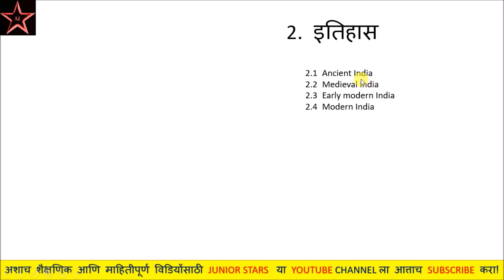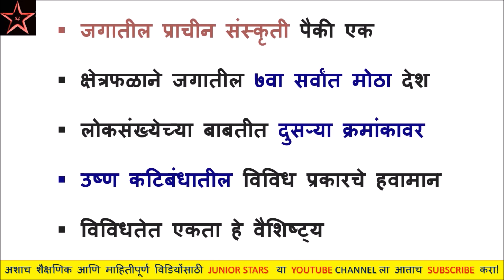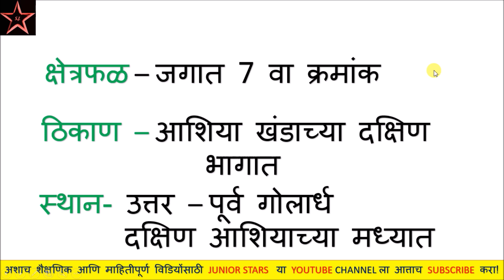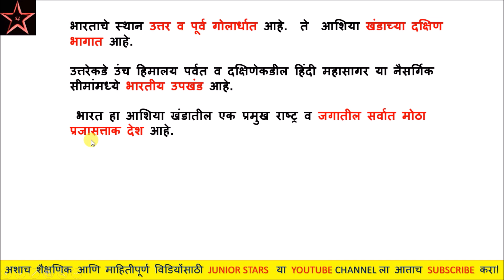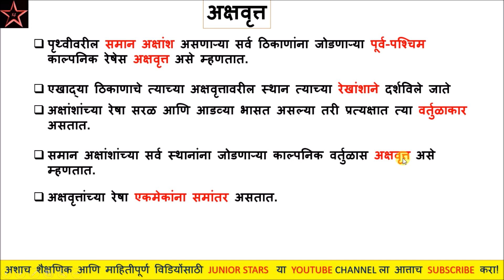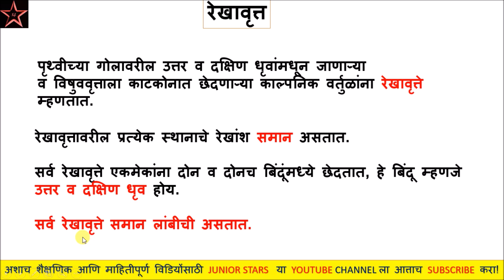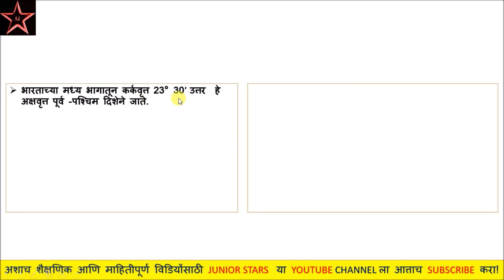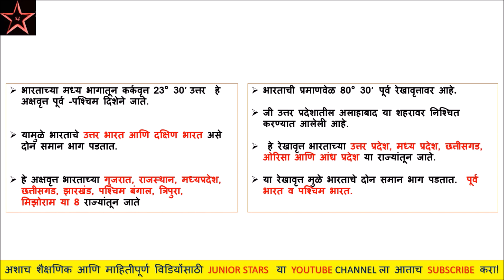भारताचा भूगोल भाग - १ || Most Important Facts || MPSC UPSC || JUNIOR STARS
भूगोल मग तो असो इयत्ता 8 वीचा किंवा असो मग १२ वीचा चा|| भूगोल विषयातील सर्व ज्ञान इथे मराठीमध्ये अगदी लहान मुलांना ही समजेल इतक्या सोप्प्या भाषेत |

       मग बघा भारताचा भूगोल ख़ास करून mpsc साठी सोबत तलाठी, पोलिस भरती तसेच इतर सर्वच स्पर्धा परिक्षेंसाठी अत्यंत उपयुक्त!

भूगोल विषयातील अत्यंत अवघड बाबी अगदी सोप्प्या भाषेत शिकायला तुम्हाला नक्की आनंद होइल!

THIS IS A FREE EDUCATIONAL CHANNEL YOU CAN LEARN ANYTHING AND ALMOST EVERYTHING RELATED TO COMPETITIVE EXAMS HERE,

THANKS! KEEP VISITING! STAY HUNGRY STAY FOOLISH !!